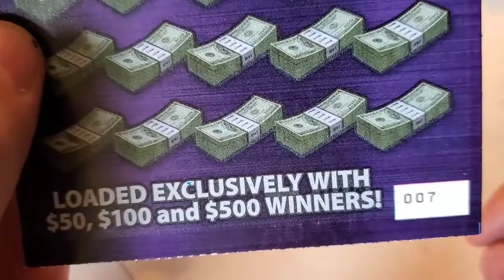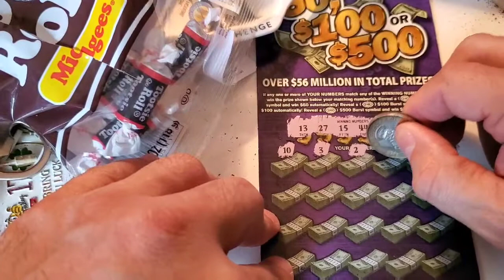I must be Crazy to play this! The odds are outrageous!